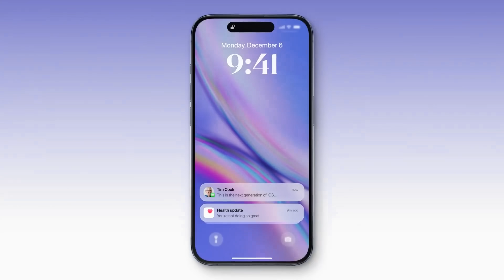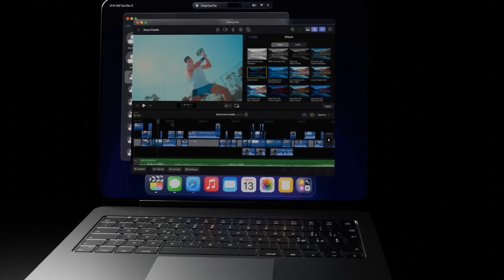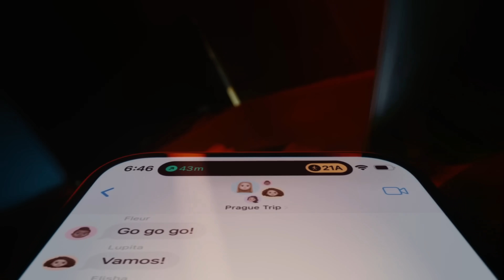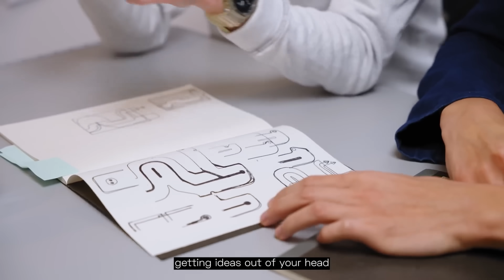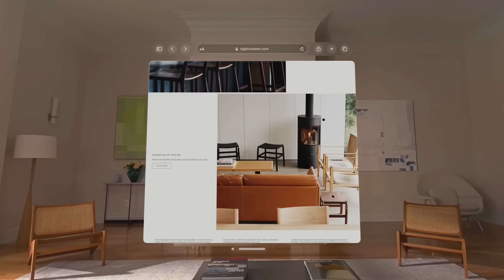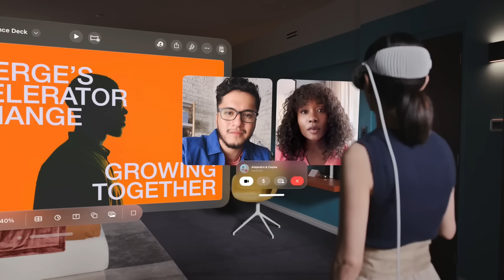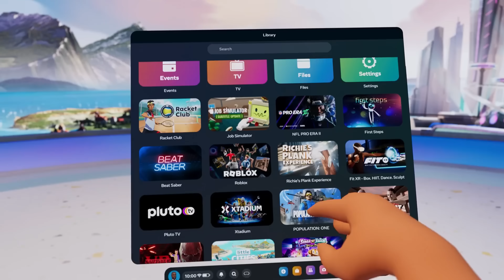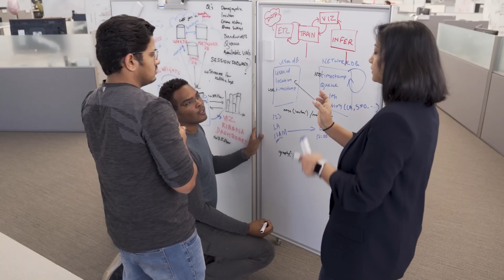iPhone 16 – НЕРЕАЛЬНА ЛЮТЬ, Телеграм vs Україна ХТО ПЕРЕМОЖЕ? | Новини Тижня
Таймкоди
0:00 Вступ
0:30 Новий супер збір та розіграш за Донат на ЗСУ
01:47 iPhone 16 - це лють
04:04 Що покаже Apple в березні?
06:22 Карл Пей базує
10:07 Чому Apple Vision Pro повертають?
14:47 Зак знищив Vision Pro від Apple
17:46 Як NVIDIA стає головною компанією світу?
19:47 Telegram vs Україна, хто переможе?
22:26 Маск, що з тобою стало?